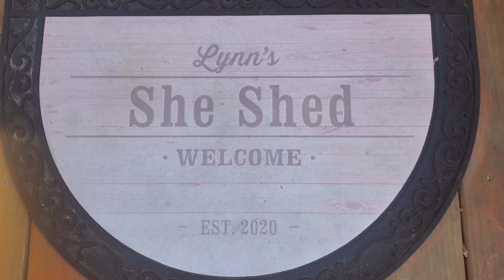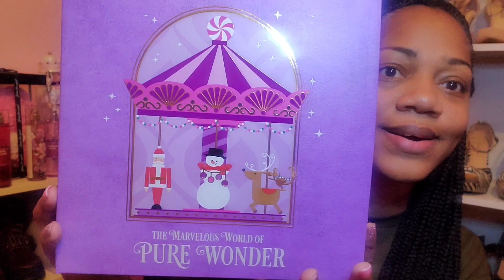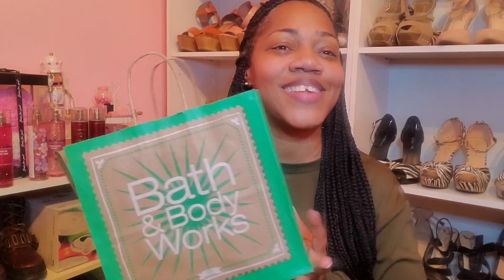Bath & Body Works Candle Day 2023 Haul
Hi 👋🏽 Shed Squad!!

I'm shedding a piece of my life, laughter, and LOVE one video at a time!!! 💃🏽😂💗